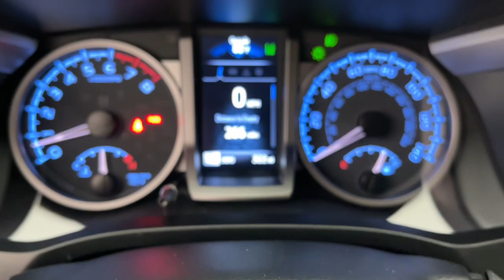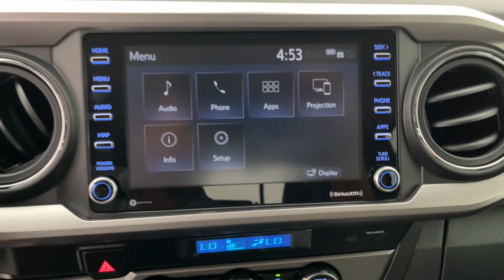2023 Toyota Tacoma Fort Lauderdale, Pompano Beach, Coral Springs, Hollywood, Plantation, FL PT177259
Ice Cap Used 2023 Toyota Tacoma  available in Fort Lauderdale, Florida at Holman Honda. Servicing the Fort Launderdale, Pompano Beach, Coral Springs, Hollywood & Plantation, FL area.

Holman Honda
12 E Sunrise Blvd

Recent Arrival! Holman Honda of Fort Lauderdale is delighted to offer this good-looking 2023 Toyota Tacoma Ice Cap SR5 with the following features:brbr2023 ICE CAP TOYOTA TACOMA SR5 V6!!  WOW!!! JUST LIKE NEW!!! HAS CLEAN CARFAX BLUETOOTH HANDS FREE BACK UP CAMERA REMAINDER OF FACTORY WARRANTY BED LINER! Tacoma SR5 V6 4D Double Cab 3.5L V6 PDI DOHC 24V LEV3 ULEV70 278hp 6-Speed Automatic 4WD Ice Cap Cement w/Fabric Seat Trim AM/FM radio: SiriusXM Apple CarPlay/Android Auto Black Headlamp Bezel Emergency communication system: Safety Connect (1-year trial) Exterior Parking Camera Rear Front Door Smart Key System w/Push Button Start Front fog lights Illuminated entry Panic alarm Rear step bumper Wheels: 16 Dark Gray Alloy.brbrCARFAX One-Owner. Clean CARFAX.brbrbrPrice does not include sales tax tags registration fees government fees electronic filing fee* of $149 and Pre-Delivery Service Charge* of $899. (* This charge represents costs and profits to the dealer for items such as inspecting cleaning and adjusting vehicles and preparing documents related to the sale.)